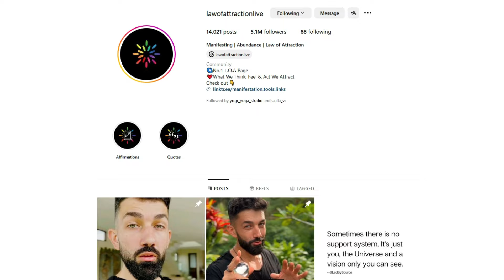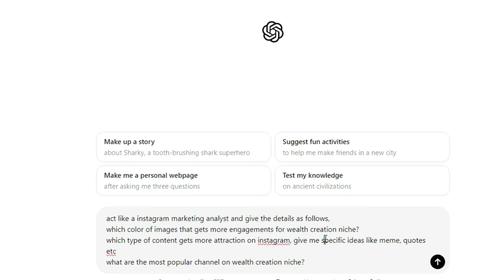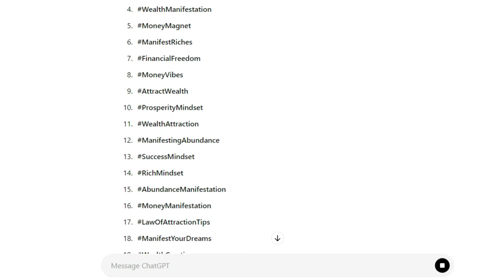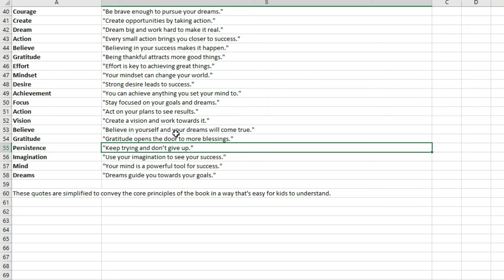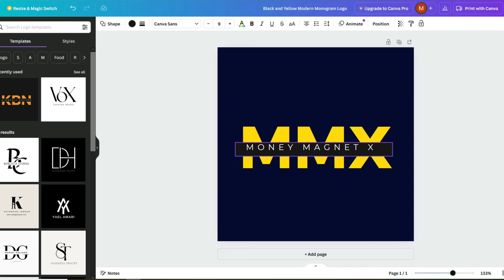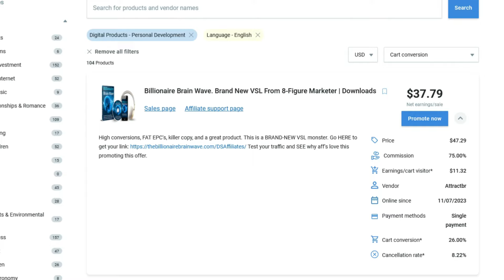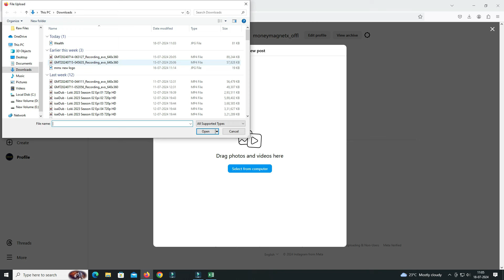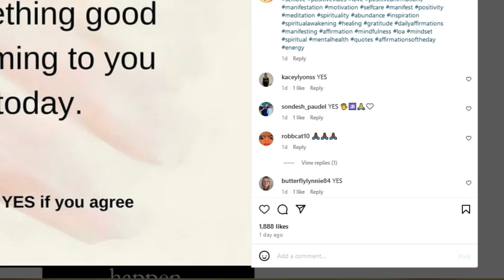Easy Way To Make Money On Instagram | MuthuKumar Kannappan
Strategy to make money with step by step process explained here.